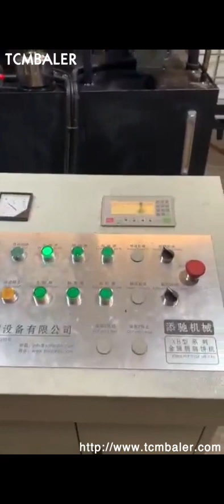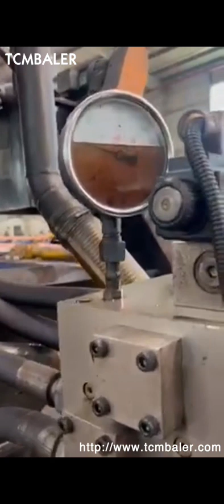copper turning scrap pressing machine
scrap baling press machine Canada, cost Andorra, CHEAP SCRAP BALING PRESS MACHINE PROVIDE BEST OPTION FOR SMALL SCRAP BUSINESS OWNER TO BY THIS PRODUCT FROM US,THIS MACHINE IS VERY COST EFFECTIVE PRODUCT, baling press machine FOR PRESSING LPG CYLINDER,scrap baling manufacturer;, HERBS,LEAF, branches bale press machine, running in nepal; ms turning chips,ms turning rings,casting chips, copper baling machine for pressing copper New Zealand, Sweden, copper baling machine introduced in copper line to full fill the customer requirement of pressing copper scrap generated from its manufacturing or collecting copper scrap from the market or from the people. Triple Action Mini Jumbo. Medium Category machine equipped with three cylinders. scrap copper press machine Belgium, scrap copper press Liberia, A wide variety of scrap copper press machine options are available to you, There are 5,150 suppliers who sells scrap copper press machine on Alibaba.com, mainly located in Asia. The top countries of suppliers are Turkey, China, from which the percentage of scrap copper press machine, China Scrap Metal Pressing Machine Australia, Scrap Metal Mauritania, China Scrap Metal Pressing Machine manufacturers, Select 2020 high quality Scrap Metal Pressing Machine products in best price from certified Chinese Press Machine manufacturers, Hydraulic Press suppliers, wholesalers and factory on Made, in, China.com scrap metal press machine Lebanon, scrap metal press machine Japan, A wide variety of scrap metal press machine options are available to you, There are 10,045 suppliers who sells scrap metal press machine on Alibaba.com, mainly located in Asia. The top countries of suppliers are China, Thailand, and India, from which the percentage of scrap metal press machine supply is 98%, 1%, and 1% respectively. Hydraulic Scrap Baling Press at Best Price in India Find here online price details of companies selling Hydraulic Scrap Baling Press. Get info of suppliers, manufacturers, exporters, traders of Hydraulic Scrap Baling Press for buying in India., Hydraulic scrap baling press machine for metal plastic scr, Working of Hydraulic Scrap Baling Press;, waste copper and aluminimum into, Scrap Baling Press at Best Price in India Find here online price details of companies selling Scrap Baling Press. Get info of suppliers, manufacturers, exporters, traders of Scrap Baling Press for buying in India. MANUFACTURER OF SCRAP BALING PRESS MACHINE Iceland, San Marino, 2019, 10, 2Welcome To Saroj Hydraulics. manufacturer of all kind hydraulic paper, plastic, iron scrap baling press machine, horizontal automatic tie paper balers vertical single xl, horizontal double action activity, automatic triple action machine in plc, panel and even sort.. About Us Providing Repairing of Old Baling Machine onsite. We are effectively serving our mild steel baler machine with ease, Baling Press Machine manufacturer in new delhi india Zimbabwe, Latvia, manufacturer of all type of hydraulic scrap baling press machine,automatic tie waste paper balers, single xl,double action,triple action baling press in vertical and horizontal type in india, in new delhi, China Plc Scrap Anguilla, China Plc Scrap Manufacturers and Ethiopia, copper and plastic recycling machine 1 Feature 1. copper and plastic recycling machine is applied in PET waste bottle or sheet recycling field. 4 After one year, we can help you to maintain the machine and the accessories are provided only one the cost price. 7 We can help you to design the product line, workshop and provide turn, key project. steel scrap baling press machine is used for pressing Madagascar, Cambodia, hydraulic steel iron scrap baling press machine, scrap baling press for mild steel,metal,iron scrap,stainless steelCLICK ON YOU TUBE ICON FOR WATCHING ALL BALING PRESS MACHINE WORKING VIDEO. steel iron scrap baling press machine is used for pressing scrap generated from all soft scrap which we used in daily